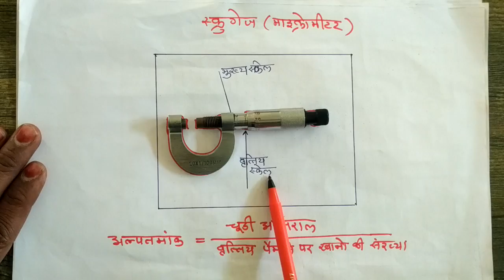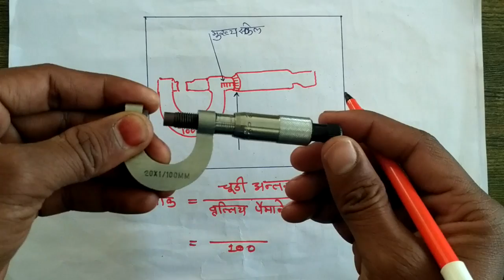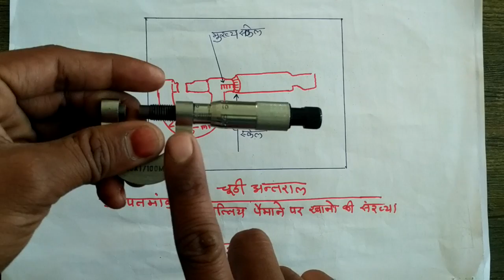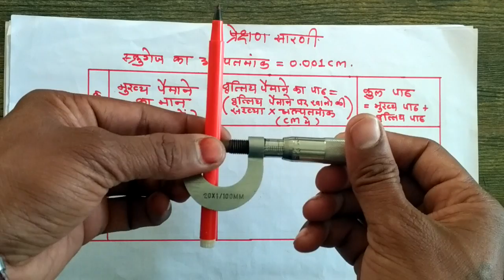How to take reading| observation from SCREW GAUGE | least count| 0 ERROR |hindi|english/phy./11-12th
स्क्रू गेज से रीडिंग ,अल्पतमांक ज्ञात्त करना,प्रेक्षण सारणी,किसी वस्तु का व्यास ज्ञात्त करना हिन्दी में ।